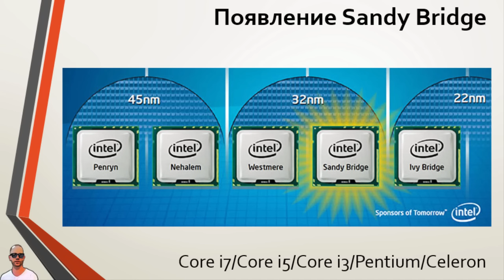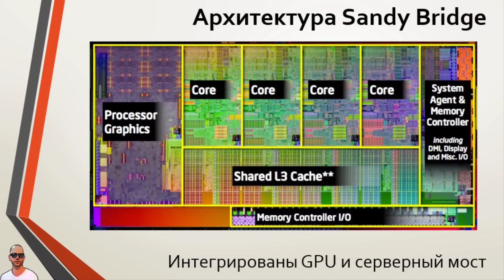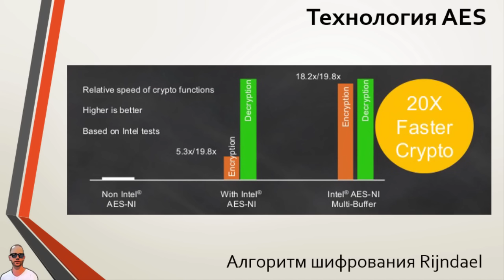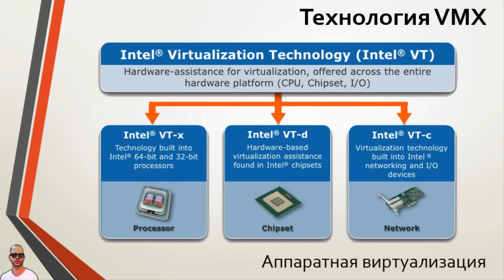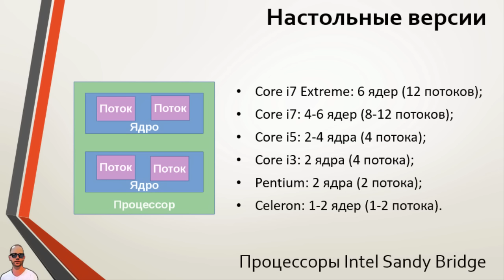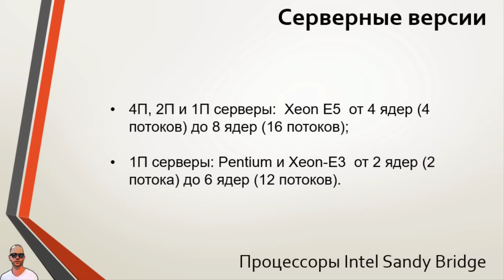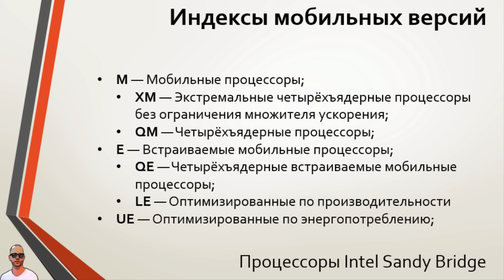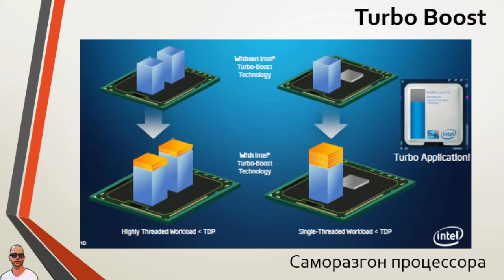Центральный процессор: Intel 2011 г. Sandy Bridge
Говорим об архитектуре Sandy Bridge.